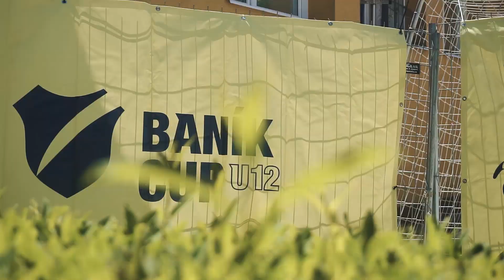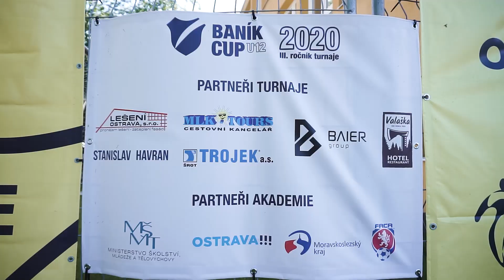REPORTÁŽ / Baník Cup 2020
Reportáž z žákovského turnaje kategorie U12, který se odehrál v červnu 2020 v Ostravě. Vítězem se stal pořádající Baník.